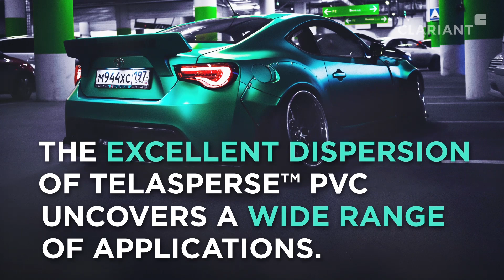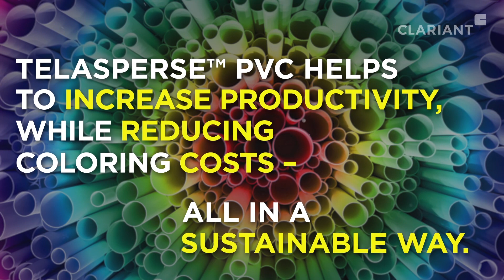Simple and Easy Coloration of PVC Products with Telasperse™ PVC Coloration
With Telasperse™ PVC Colorants Clariant provides new color options for PVC Compounders and Manufacturers. This new generation of phthalate-free, low dusting Pigment Preparation contains approximately 40-50 % of organic pigments. It is fully dispersed in a PVC-based carrier that boosts the coloration of soft and rigid PVC products.

Telasperse™ PVC is recommended for the mass coloration of plasticized and non-plasticized PVC. With its excellent dispersion Telasperse™ PVC Pigment Preparation ensures consistent coloration. It provides new, multiple design options for PVC compounders and customers manufacturing PVC products as films, sheets, cables, profiles, and flooring.